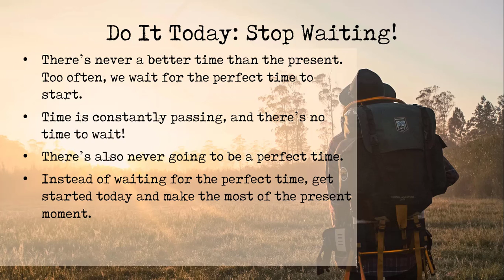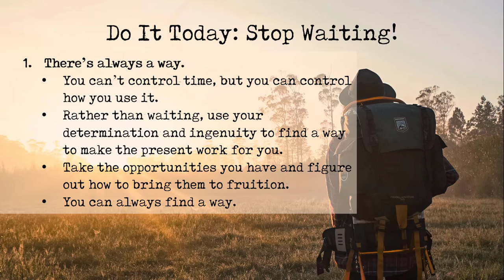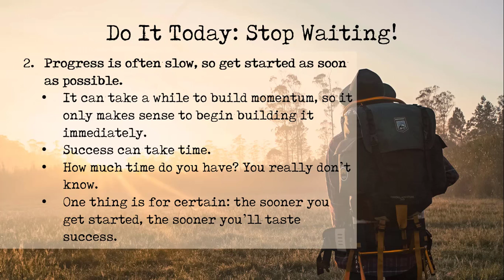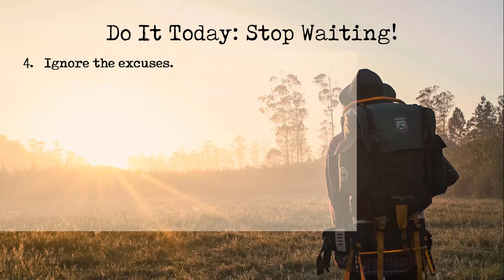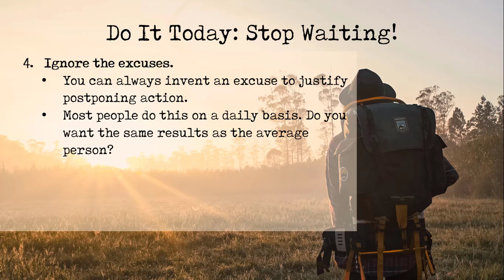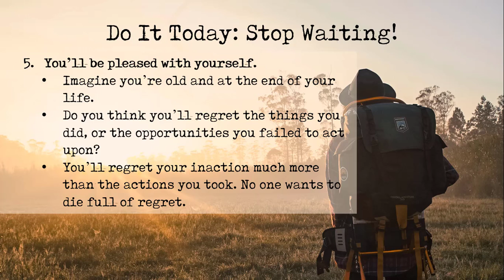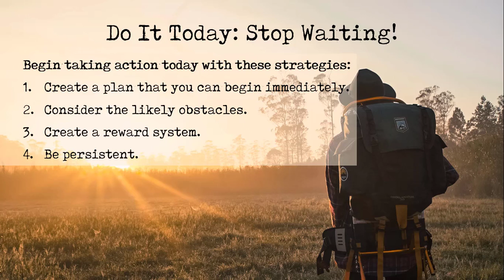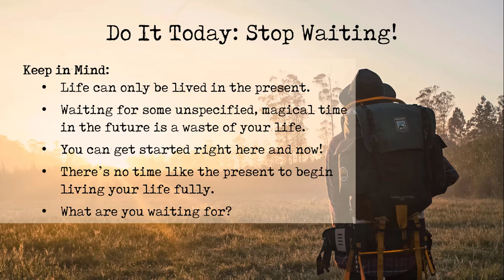Do It Today: Stop Waiting for the Right Time: Warrior Mind Podcast #565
In this episode of the Warrior Mind Podcast, I’m going to go over some tips to help you Do It Today And Stop Waiting for the Right Time.